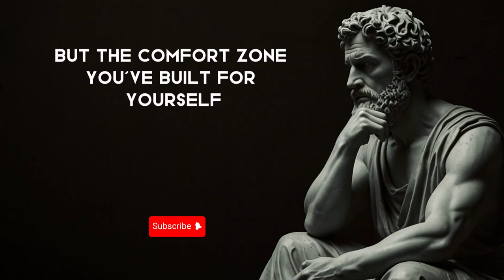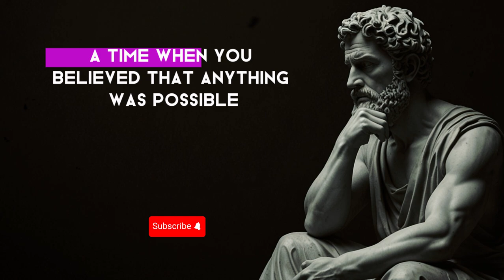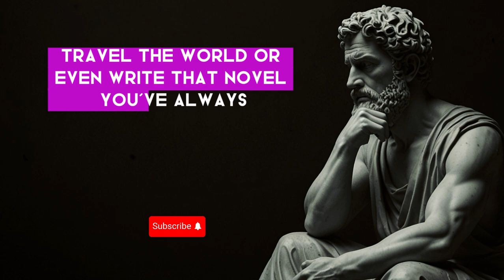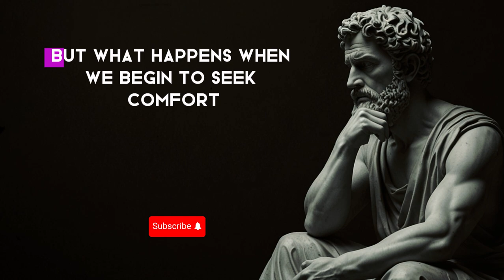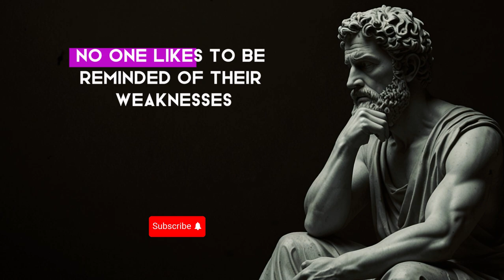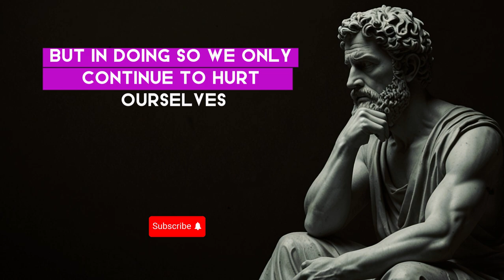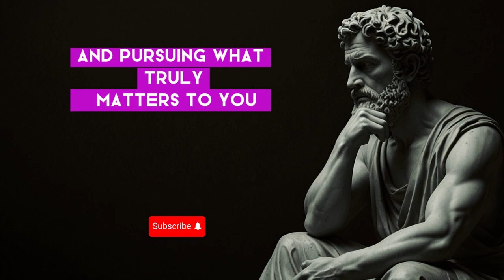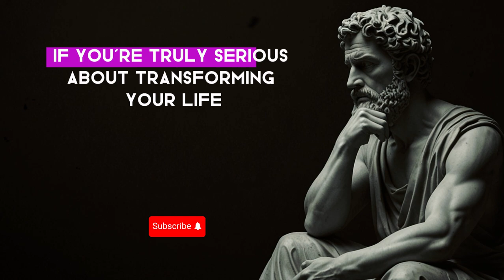STOICS NEVER Reveal these 10 SECRETS (MUST WATCH) | Stoicism Philosophy